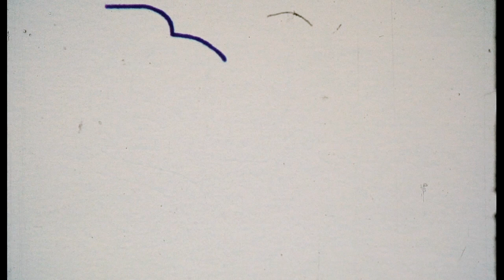Bus Stop 16~9 Super 8 1982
In April 1982 I found this old burnt out airport bus in the grounds of the old Gothenburg airport. I made this 6 minute film to contrast my little light Opel Kadett with the big, heavy, dead bus. The film won a 'Ten Best' award in 1985. It was shot mute on a Canon 1014E, and is assembled with hundreds of Wurker tape splices. This is a 16:9 crop from the original 4:3 film.